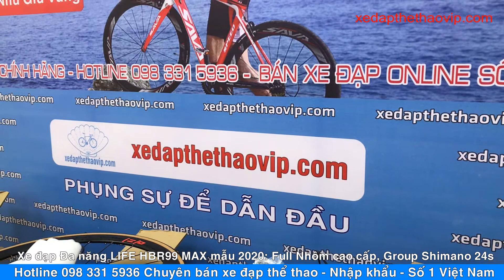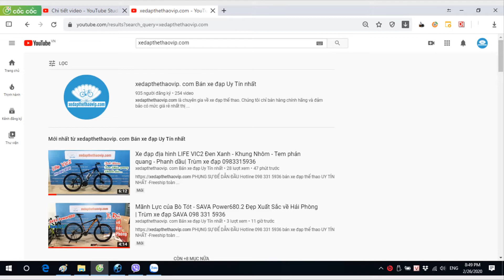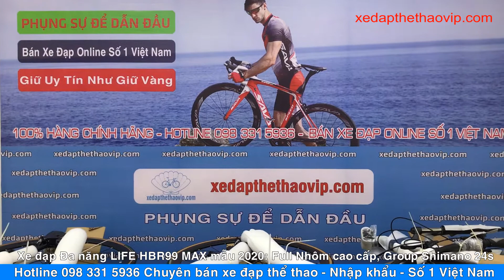{HOT 2020} Xe đạp đa năng Life HBR99 MAX về với Anh Tùng - Tiền giang | ĐT tư vấn 0983315936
►Xe đạp Hybrid LIFE HBR99 max là bản nâng cấp toàn diện của dòng xe thành phố mà Hãng LIFE mới tới thị trường Việt Nam. Cao hơn hẳn các người anh em tiền nhiệm trước của nó là 88s, 99s xe đạp thể thao hybird HBR99 max trang bị groupset SHIMANO Altus 24 tốc độ, sử dụng phanh dầu SHIMANO, đầy đủ baga, chắn bùn, khung nhôm siêu nhẹ, thiết kế trang nhã lịch sự, là lựa chọn lý tưởng cho một chiếc xe đạp thể thao tầm trung khi di chuyển trong thành phố.
►Thông số kỹ thuật xe đạp Hybrid Life HBR99 max :
- Khung xe : Hợp kim nhôm
- Ghi đông/Potang: Hợp kim nhôm
- Baga Hợp kim nhôm
- Cọc yên: Hợp kim nhôm
- Yên xe:  Life
-  Phanh: Dầu Shimano
- Tay đề số:  Shimano M310 3x8 tốc độ
- Tăng tốc trước: Shimano Tourney
- Tăng tốc sau: Shimano Tourney
- Đùi đĩa: Prowheel - Nhôm
- Vành nhôm 2 lớp
- Lốp KENDA 700x38c